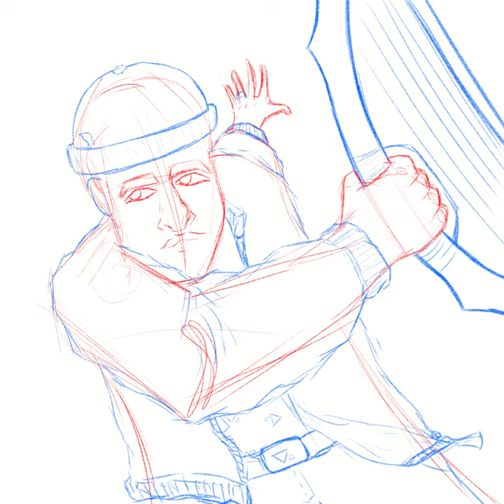Illustration Speedart (CLIPSTUDIOPAINT) | Harp